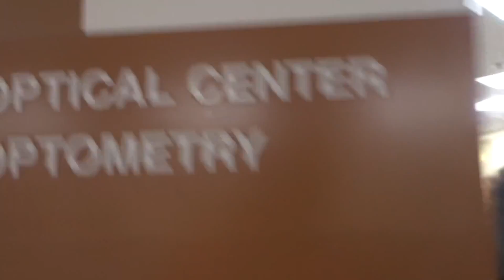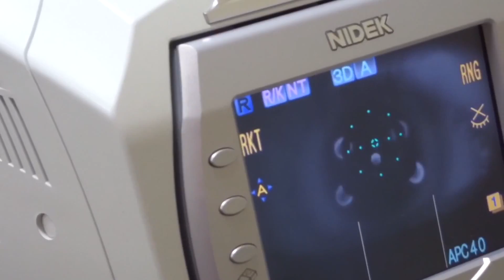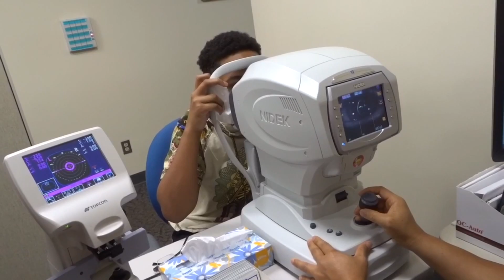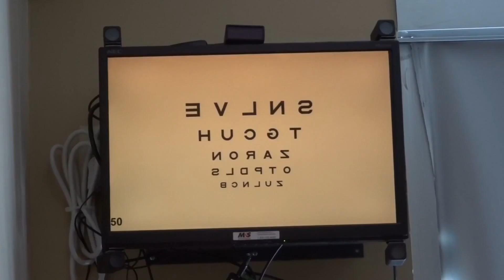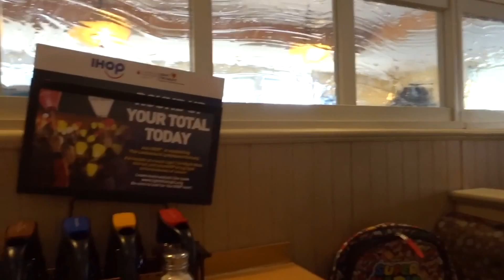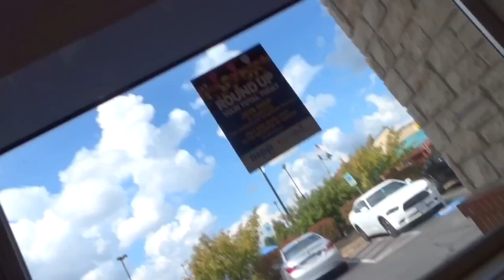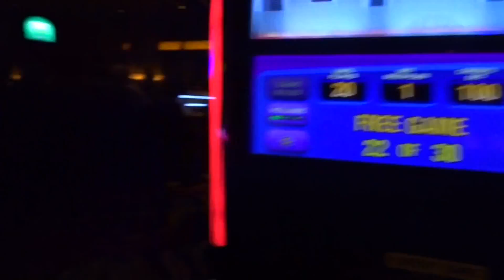OMG!!!! I WON AT THE CASINO!!!!!!